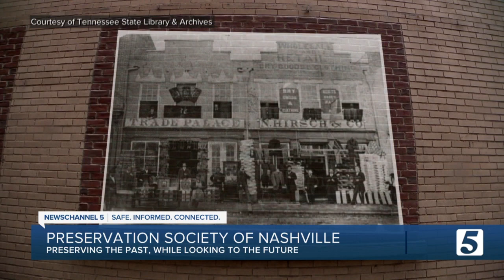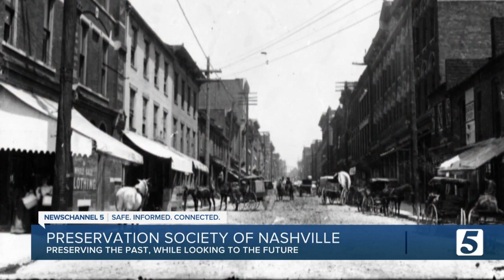Saving the city from remodeling the past away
As beloved places around the city are lost to new development, the Preservation Society of Nashville aims to preserve more of the "old."